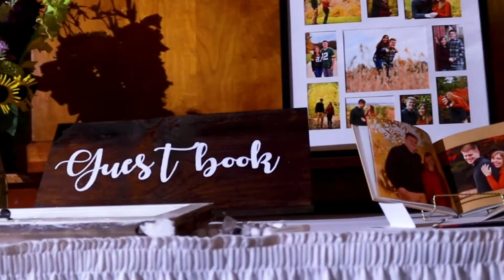Erika + Scott Wedding Highlight Film (Mayville & Hartford, WI)